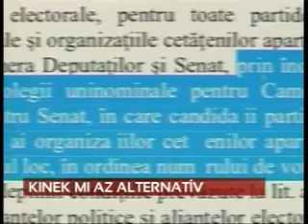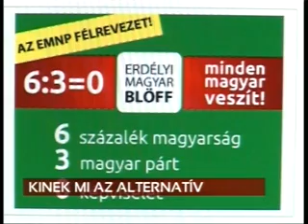Erdély TV: Alternatív küszöb